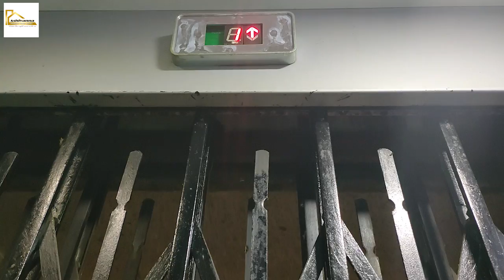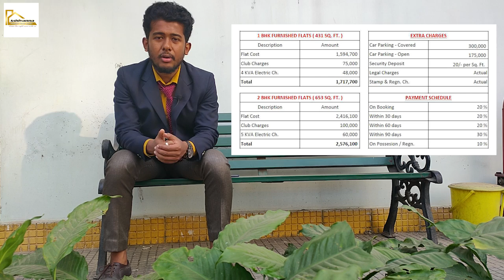1bhk/2bhk flats in guwahati city at a very reasonable price. Contact us at 7002475874.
Hello Home buyers
We are showing you 1bhk/2bhk for sale.

40 units available in Total.
1bhk & 2bhk studio apartment available
1bhk 431sq.ft
2bhk 653sq.ft

About Project.
It is an apartment available near Lokhra highway
with 200+ flats and with all the facilities available and all other attractive amenities includes Gym,club house, swimming pool for adults and kids, garden, playground area,kids area, badminton court, tennis court and many more...
Rates are reasonable
1bhk under 20Lacs including everything
& 2bhk under 30Lacs including everything